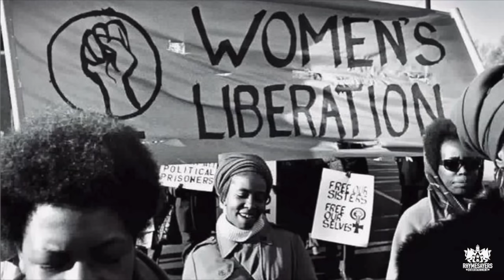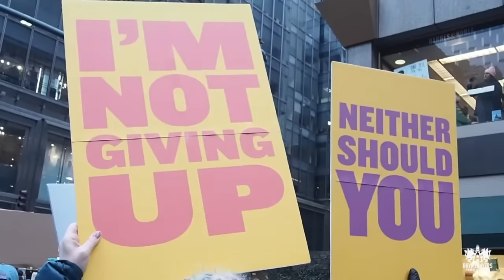Sa-Roc - I Am Her (Official Video)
Written by Sa-Roc
Song Produced by Sol Messiah
Video Edited by Sol Messiah

Lyrics:
"You won't ever see us back away.
Til we make the world see that we ain't come to play.
This is so lil girls dream bigger than they sposed to.
And we get a fair share of pie on the plate.
I am her.

Pardon this interruption of your daily status quo.
We're here to disrupt the arrangement of your Daddy's show.
This double extraordinary enigmatic flow is brought to u by Audre, and Bell and Maya Angelou.
Hand em over.
We need the titles, receipts, the empire replete with the power to speak.
And no, this is not a request.
Hundreds of years of forced silence got a lot on my chest.
And we don't need your approval on our style of address.
Or style of the dress, I'll rock a head wrap and bulletproof vest.
And start my lyrical sermon with this Mother you guessed it.
Just so we're clear on who governs reproductive requests.
It's not up to anyone's opinion on how I protect it.
I'm part of collectives from Mali to Mecca getting bigger.
And our premiere gon be major no longer hidden figures.
We out to level the playing field for them young queens.
Coming for that wage gap til we recoup them Hidden figures.
In '97 million women marched and I was wit it.
In 2017 the same the establishment livid.
If this a man's world we came here to grab the equivalent.
And watch the future reimagined by the hand of the feminine.

I am her."